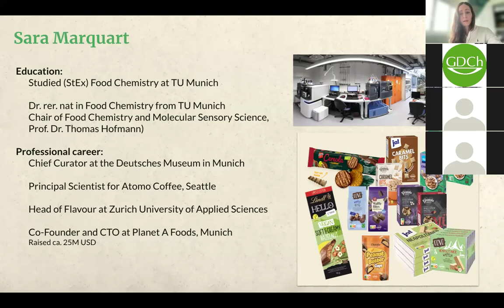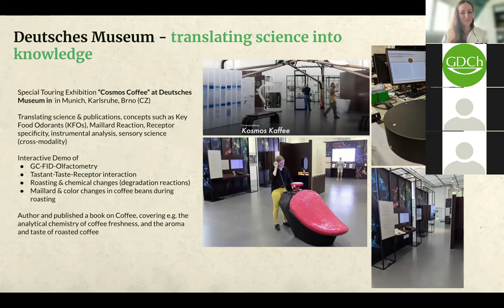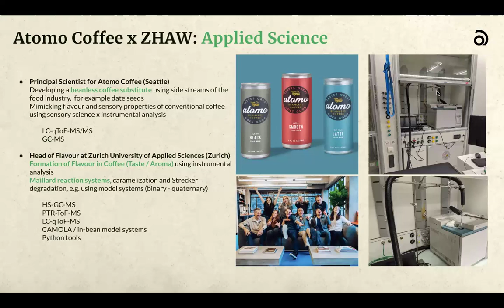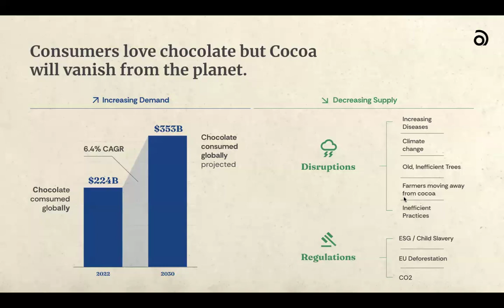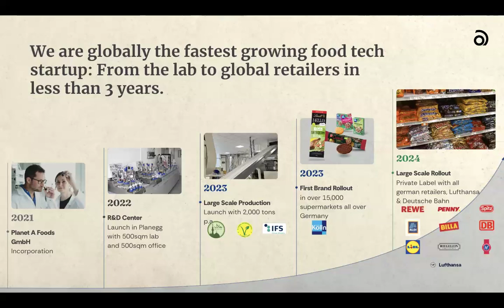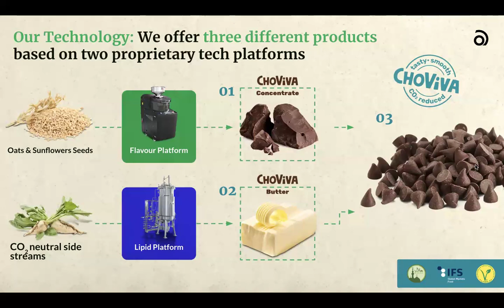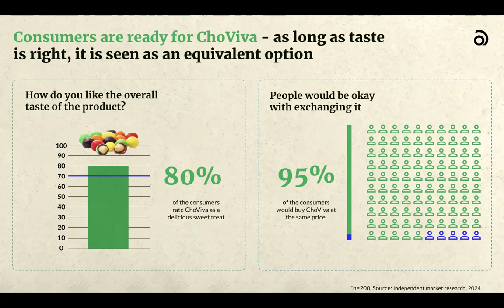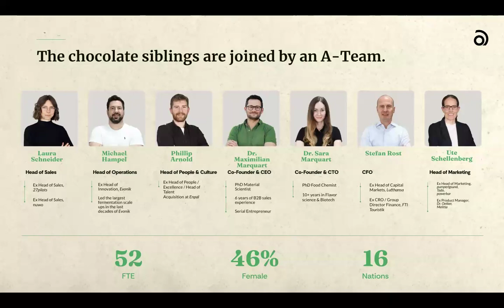Museum to Entrepreneur, a food chemist journey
Sara Marquart is the CTO of Planet A Foods, a food tech company providing sustainable ingredients to the confectionery industry. She talks about her passion for food, studying food chemistry, and leveraging the skills to becoming a curator at the Deutsches Museum, to being a startup employee, and lastly, to founding her own company.

Sara Marquart ist die Geschäftsführerin und Gründerin von Planet A Foods, ein Unternehmen, welches nachhaltige Zutaten für die Lebensmittelindustrie fertigt. Sie spricht über ihre Leidenschaft für Lebensmittel und ihren Weg vom Lebensmittelchemiestudium, Kuratorin am Deutschen Museum, Arbeit bei einem US-Start-up bis hin zur Gründung ihres eigenen Unternehmens.